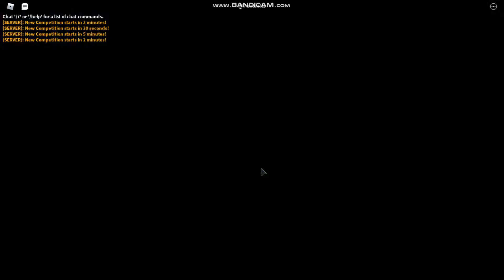Part 4 of Car crushers 2 - Doing random stuff for an hour